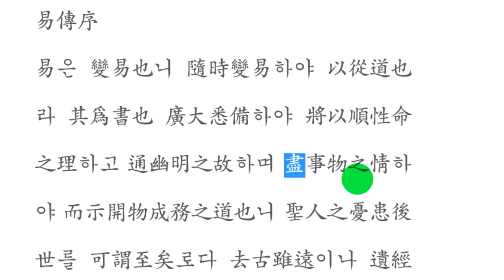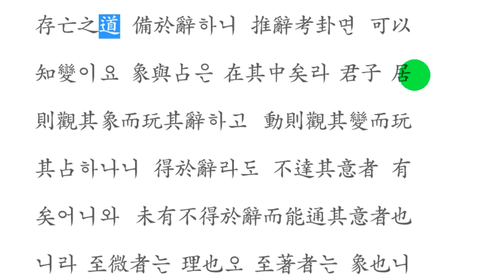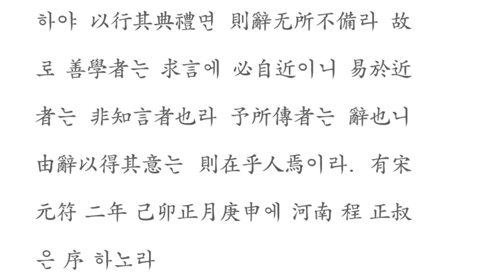易傳序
주역 강의에 앞서서 역전 서문을 성독으로 올려봅니다.